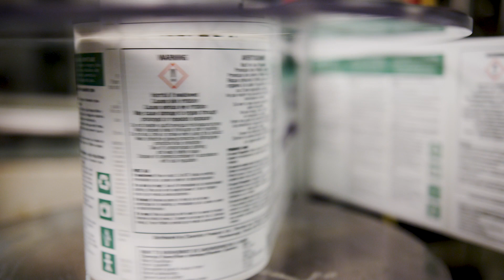Enviro-Solutions® - Made by Charlotte Products Ltd.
Premium Green Certified Products Line — Enviro-Solutions® by Charlotte Products Ltd.

Proven safer for everyone since 1994